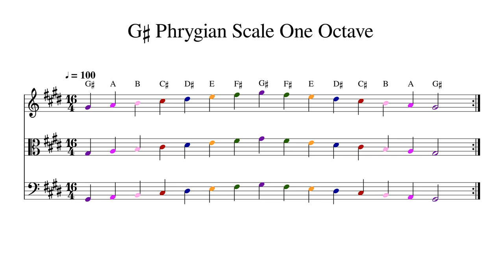G♯ G Sharp Phrygian Scale One Octave at 100bpm Backing Track Color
Play or sing along. This track features double bass, cello, viola and violin playing G♯ G Sharp Phrygian Scale One Octave at 100bpm. Sheet music is provided on G treble clef, C alto clef and F bass clef.